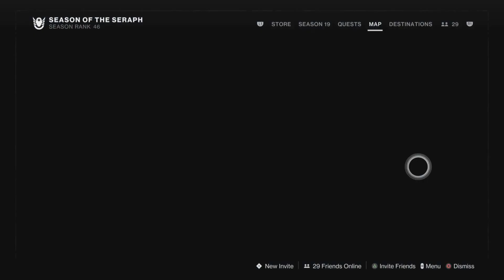Destiny 2 Season Of Seraph Story Week 3 + Revision Zero Quest Part 1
Did not expect the exotic quest to be a part of the story quest thats why this video was split into 2 parts to long a recording for the 1 hour limit the ps5 allows.